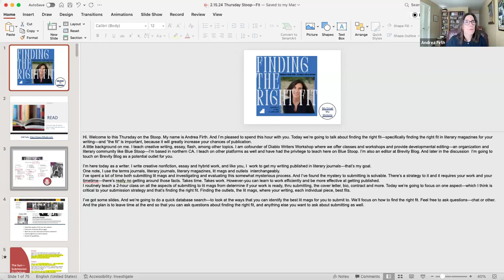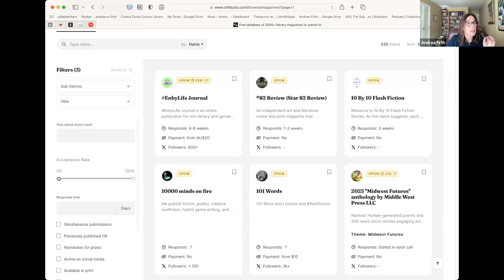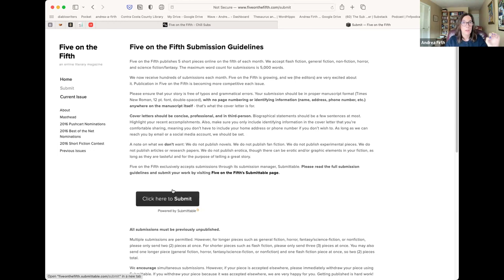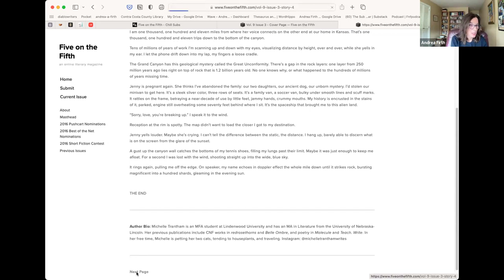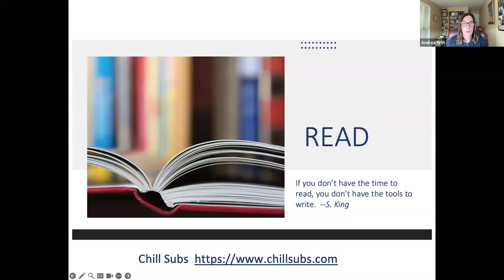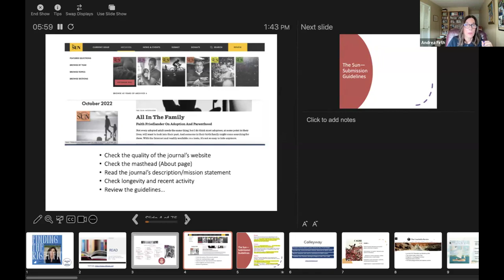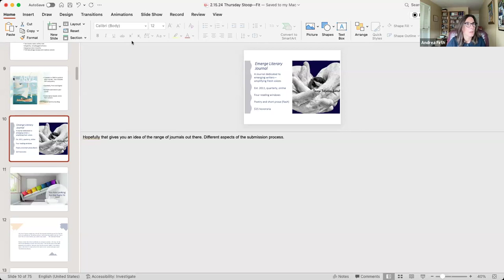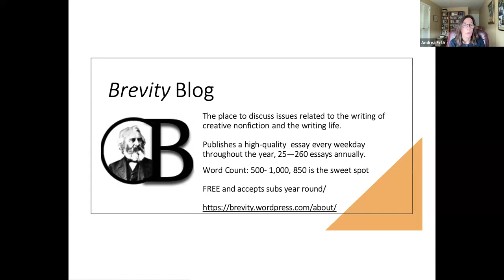Submitting to Lit Mags: Finding the Right Fit w/ Andrea A. Firth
Was this video helpful? Donate to Blue Stoop to help us continue delivering programs like this one!
Find a good fit for your work takes knowing how to read and evaluate a journal and understanding the submission guidelines.

Andrea A. Firth is a writer, editor and educator living in the San Francisco Bay Area. She is an Editor at Brevity Blog, which publishes essays on CNF craft and the writing life every week day in the year. She is cofounder of Diablo Writers’ Workshop where she teaches creative writing and provides developmental editing. She’s had the pleasure and privilege of teaching for Blue Stoop more than once. Andrea has an MFA in Creative Nonfiction from Saint Mary’s College of California. She was a finalist for The Missouri Review's 2021 Perkoff Prize in nonfiction, and her work has appeared in Dorothy Parker’s Ashes, Allium, The Coachella Review among others. Learn more about her and read her recent work